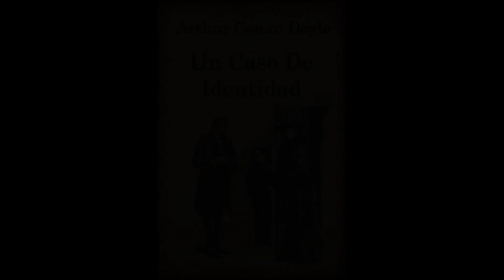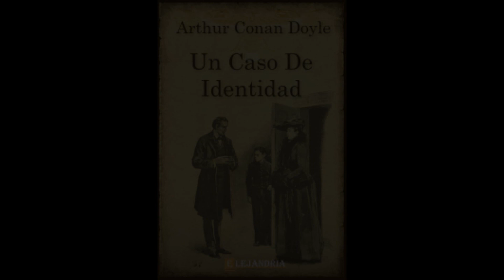Audiolibro: Sherlock Holmes — La aventura de un caso de identidad || Arthur Conan Doyle